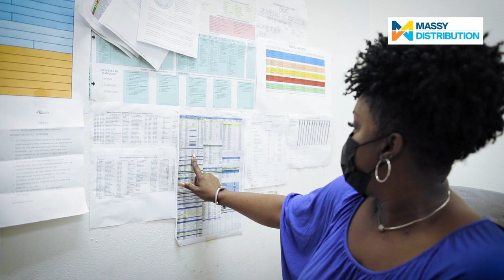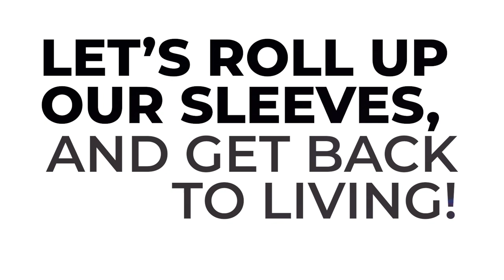COVID-19 Vaccine PSA ft. Christopher Griffith & Donna Forde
Sometimes it's the difficult decisions in life that take us where we need to be. Christopher Griffith & Donna Forde of Massy Distribution tell us why they chose to take the vaccine.

Let's roll up our sleeves and get back to living!